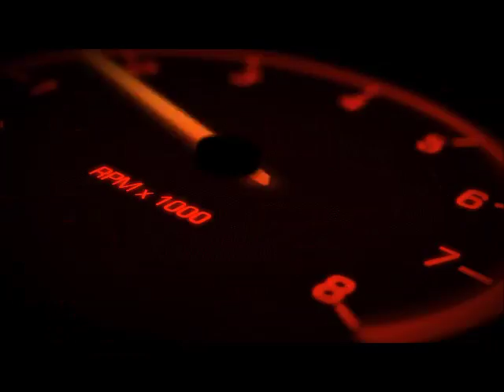Chevy SS Sedan with Rotofab & Dyno Tuned by Steven Leerentveld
Videos of Burnouts drag racing dyno tuning and some seriously wild vehicles, Dodge Challenger SRT8 Charger Magnum Chevy Camaro Corvette Ford Mustang Jeep CTSV Turbo and Supercharged Car Nitrous Powered. Check out the Videos Here for the Worlds Fastest and Most Power Modified Vehicles.